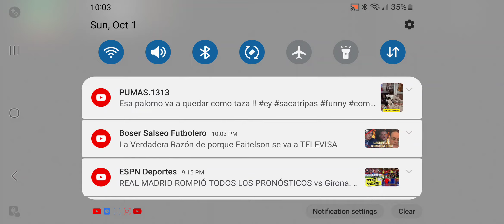corre y ve a reclamar totalmente gratis a ronaldinho en easportsfc24 easportsfc24mobile eafc24 👍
probamos a ronaldinho que cartaza lastima que solo subirá a 5 de entrenamiento jajaja que mal esta eso de los rangos y más ea sports lo tendrá que cambiar que perdida de tiempo mientras a disfrutar lo que dan gratis suscribanse a mis canales please @erickgilelchiripa961 @erickgilsilvaelchiripa @roxanamtz7455